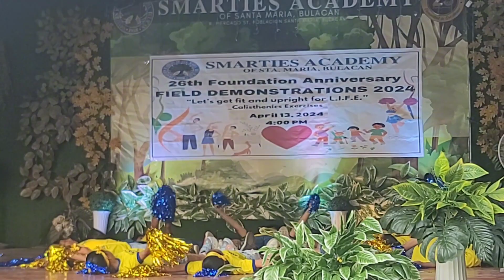Grade 3 Donica classmates field demo 2024